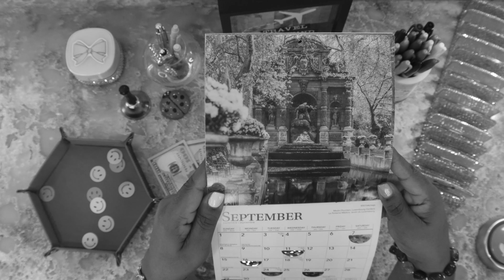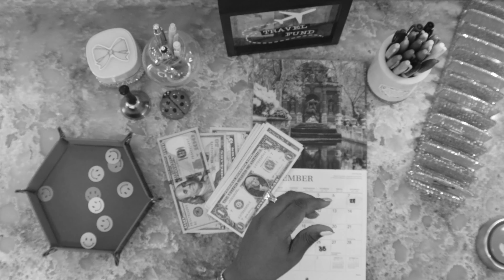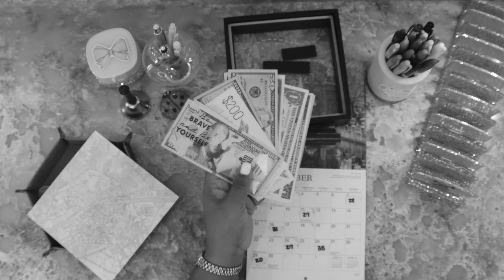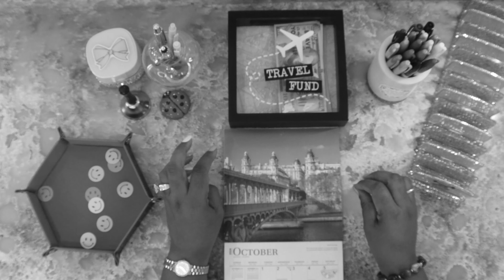Join me as I save money for my trip to France in 2025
Hello Everyone,
I created a really cool savings challenge with a 2024 Paris, France Calendar.

 FOUR things that keep me saving are:
1. Family
2. Opportunities to INVEST, SAVE and RETIRE DEBT
3. Unity with my Husband
4. Retirement

You don't want miss my new videos where we save and have a lot of fun.